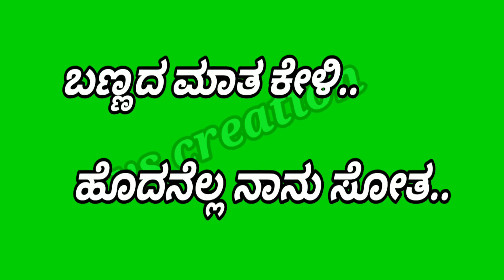Green screen video#whatsapp status video